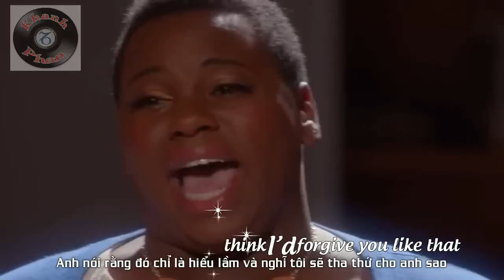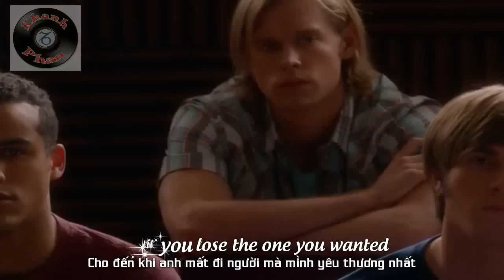[Lyrics+Vietsub] GLEE - Full Performance of "If I Were A Boy"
- Note : IT IS FOR LEARNING PURPOSES ONLY!